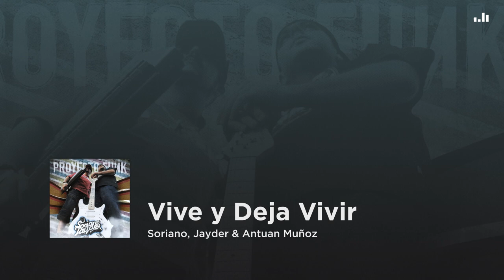Soriano, Jayder & Antuan Muñoz - Vive y Deja Vivir